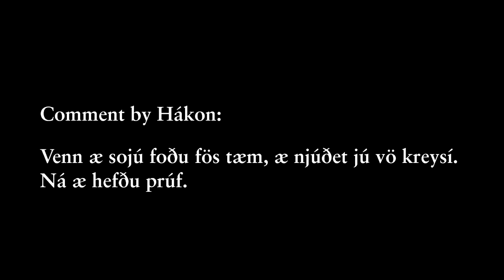Me at Jökulsárlón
Jökulsárlón is a beautiful glacier lake in Iceland, south of the Breiðamerkurjökull, which is itself part of the Vatnajökull, the largest glacier of Europe.  The lake is connected to the sea.  The sea brings some salt water in the lake, so that it does not freeze completely in winter.

Many thanks to Vilhjálmur Hjörleifsson "Villi" for filming the parts that I could not film, and for the permission to put it on YouTube.  Villi, takk fyrir.